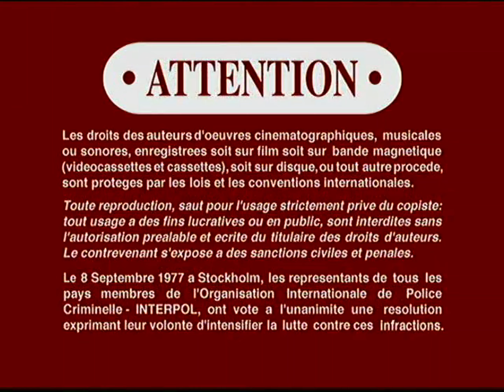Opening to Godzilla 1998 DVD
List of contents:
1. Columbia/Tristar Home Video logo
2. DVD menu
3. FBI Warning screen
4. Warning/Attention screen
5. Tristar Pictures logo
6. Centropolis Entertainment logo